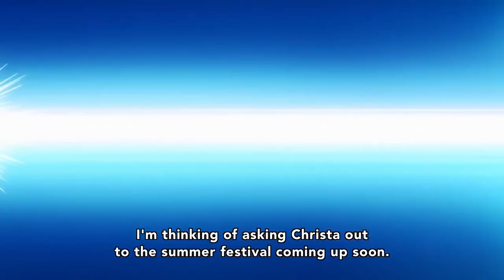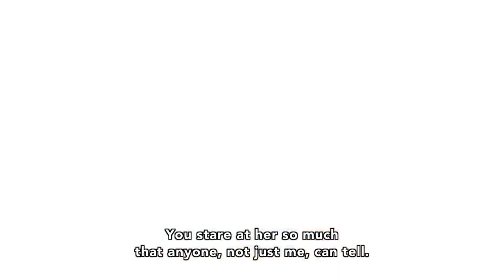Attack on Titan Summer Festival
Anime: Attack on Titan Junior High